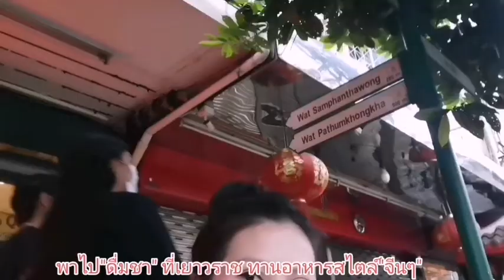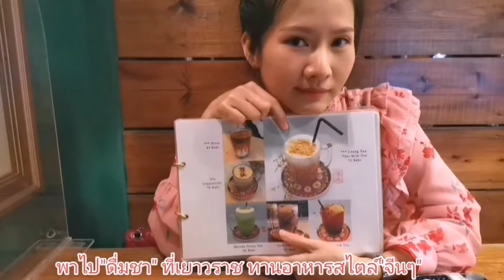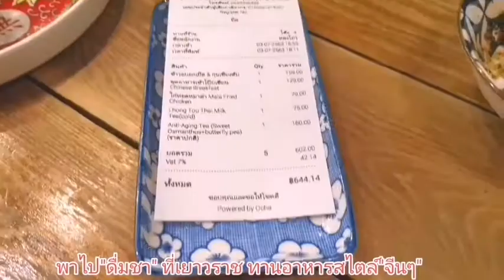หลงโถว เที่ยวเยาวราช​อีกแล้ว